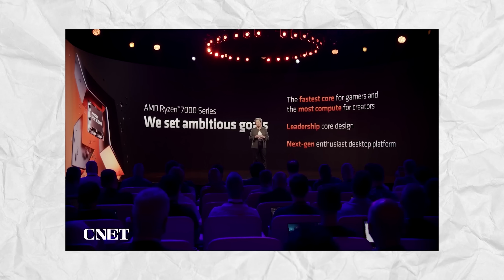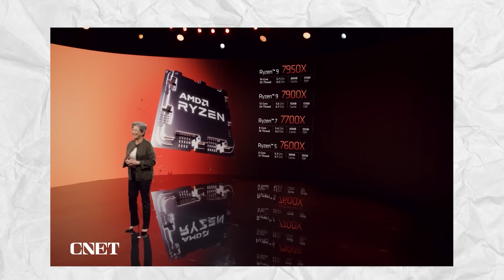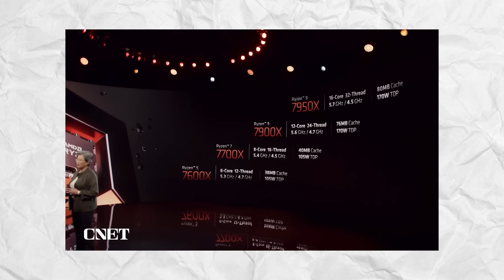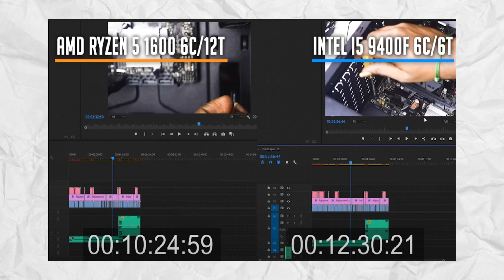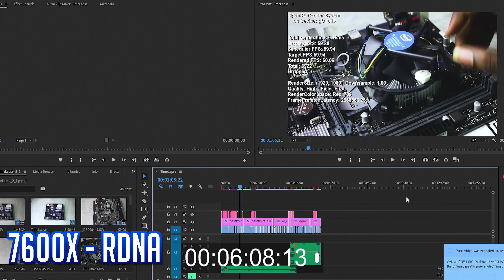Graphics Card தேவை இல்லையா? | Gaming & Editing Without GPU in AMD 7000 Processors?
0:00 - Intro
1:45 - Test Bench Specs
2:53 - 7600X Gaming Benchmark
5:12 - Comparing 7600X & 5600G
6:15 - AMD Spreadsheets
6:40 - Productivity Benchmark
9:34 - Conclusion